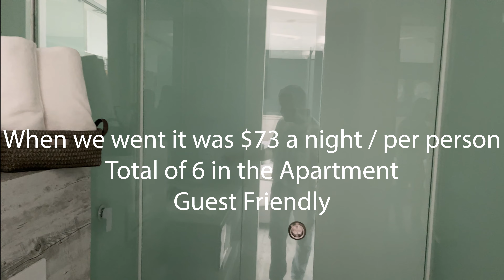MEDELLIN COLOMBIA | Would you stay here?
Astonishing Duplex in the Energy building.  Located in El Poblado Medellin.

Some of the best views of Medellin.

You get the full feeling and see amazing views the Semi Penthouse offers.

3 minute walk to Carulla (super market) and 12 minutes from Parque Lleras.